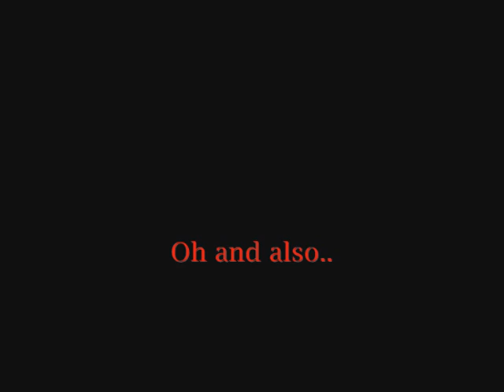Rakion - Zaad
This is just a simple video on Zaad's Warrior. =D